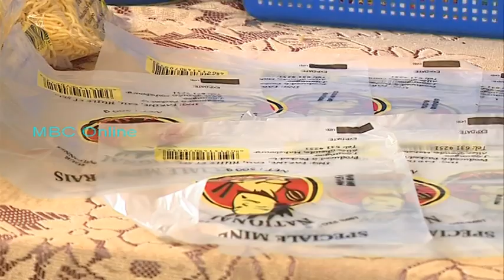Naari Tarakki - Handmade Noodles by Rekha Gaungoo